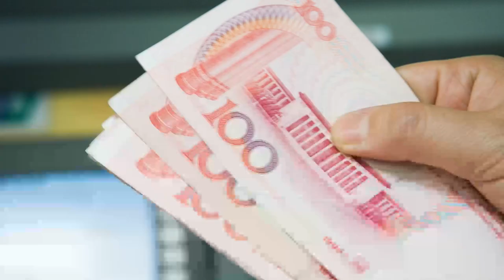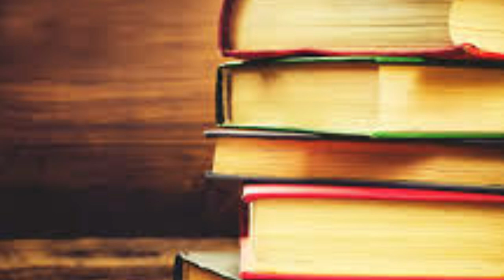Niyebeng Itim ni Liu Heng- isinalin sa Filipino ni Galileo Zafra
Maikling Kuwento na mula sa bansang Tsina
Aralin sa Filipino 9